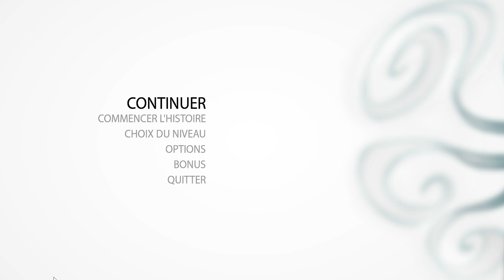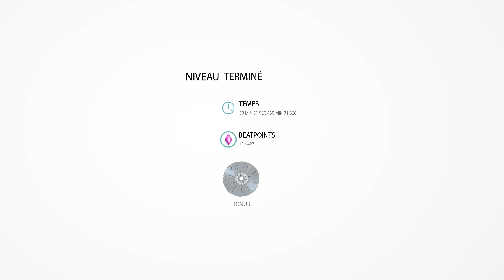Beatbuddy : Quand la musique est bonne ! (Deux clés à gagner !)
Un jeu de plate-forme basé sur la musique très bien conçu et très prenant !

Un grand merci à Wolf pour les clés !

Vous pouvez poster plusieurs commentaires mais un seul sera retenu pour le tirage au sort !